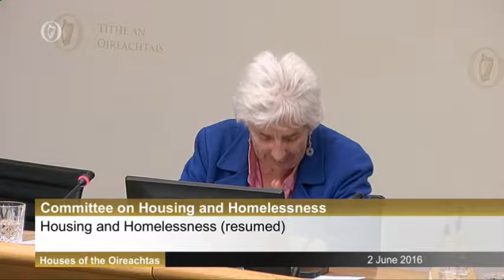Discussions With Department of Housing Part 2 & DCC, SDCC, Dún Laoghaire CC & Fingal CC Part 1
2nd June 2016